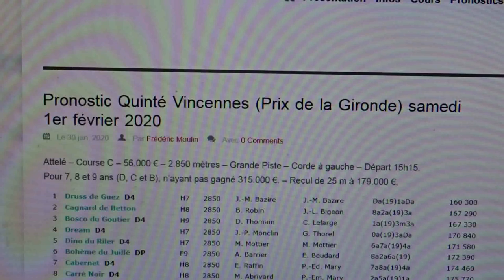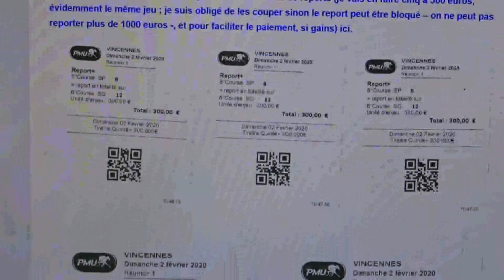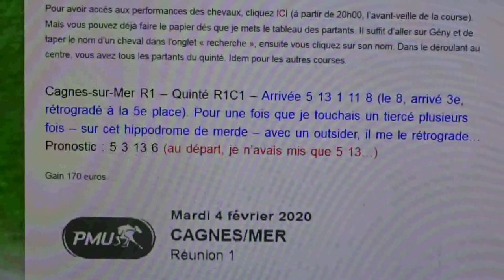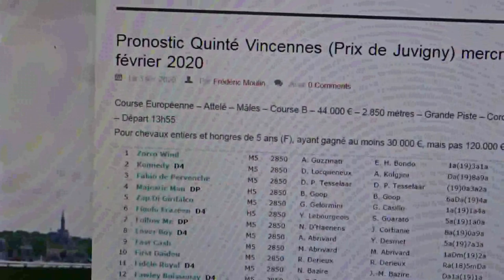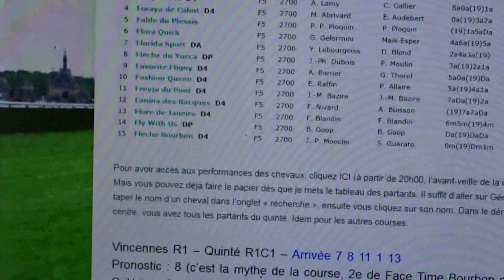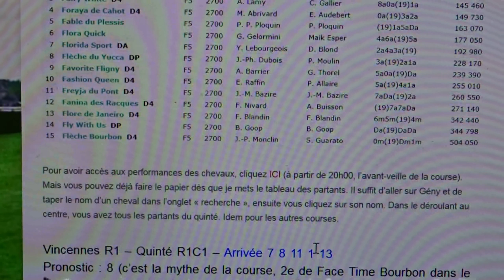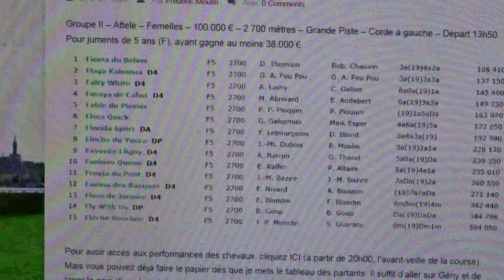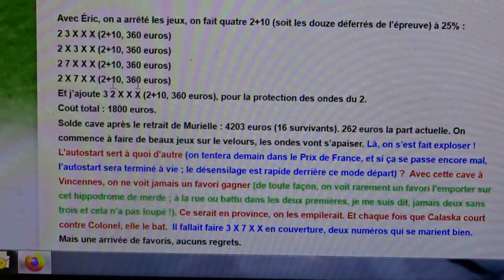Quinté ordre mardi, quinté désordre (12 fois à 25%) jeudi avec un outsider à 154/1 !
De sacrés résultats cette semaine. Voyez par vous-mêmes. Pour ceux qui sont passionnés de courses hippiques (ou veulent le devenir), site Web ; vous pouvez prendre 15 jours (25 euros) pour tester et commencer à apprendre (avec les stratégies) en travaillant les archives. Commencez déjà par lire la présentation.